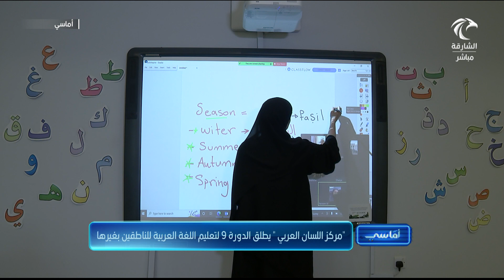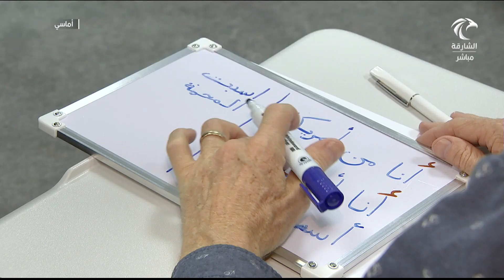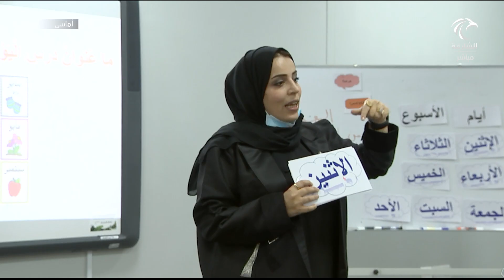برنامج أماسي | مركز اللسان العربي يطلق الدورة 9 لتعليم اللغة العربية للناطقين بغيرها